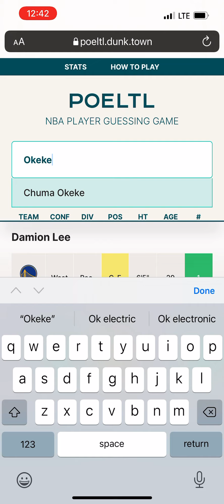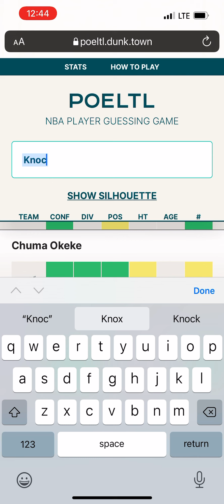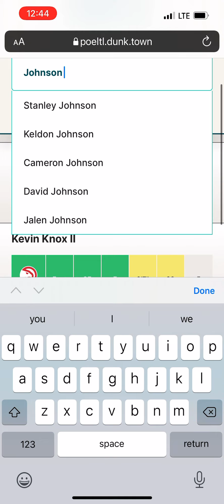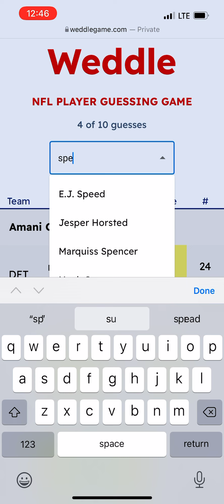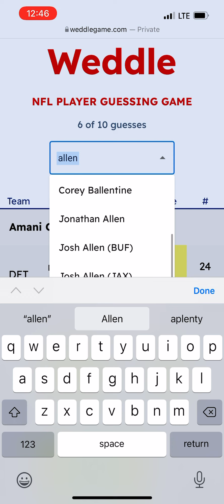Poeltl/Weddle April 17 (NBA and NFL wordle)